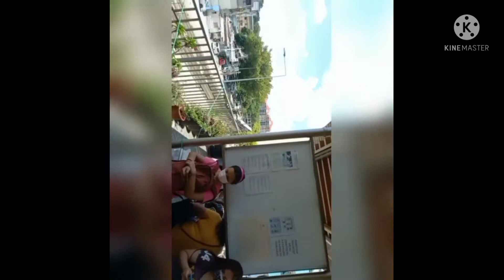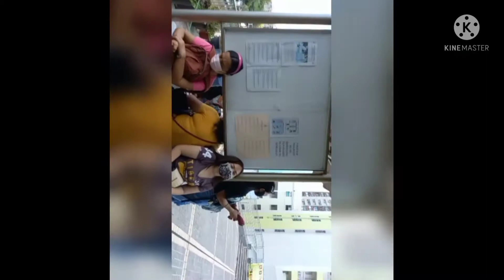yuenlong catholic church#simba muna bago tambay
ala eh